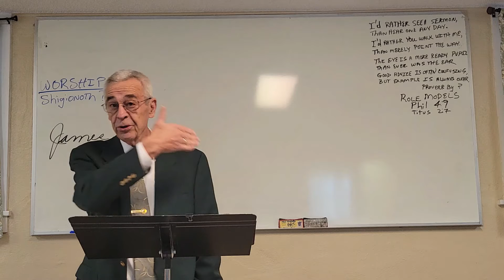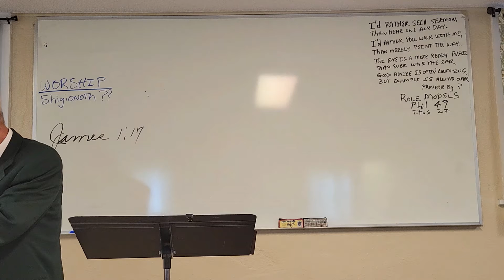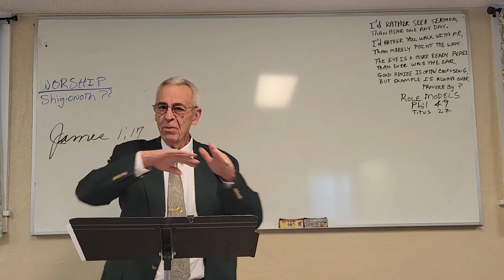9-19-2021 Adult SS Genesis Ch 10 & 11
Teacher: Jay Weber